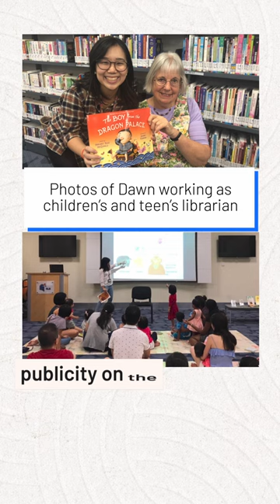Confessions of a NLB Scholar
Repositories Manager Dawn Seow shares her experience of working with NLB and how she signed up for the NLB scholarship.